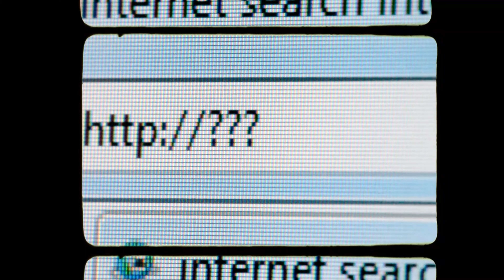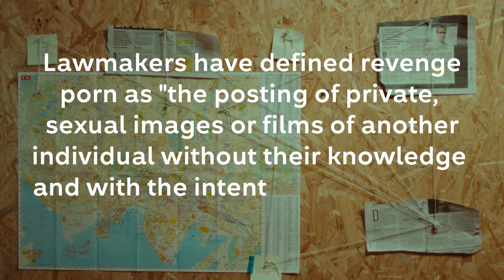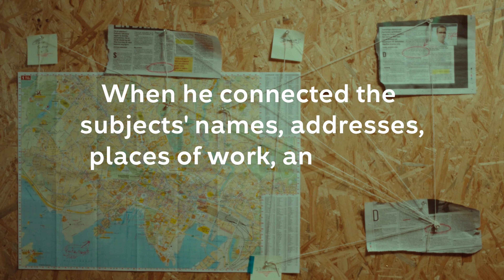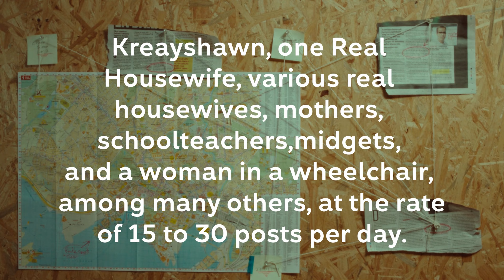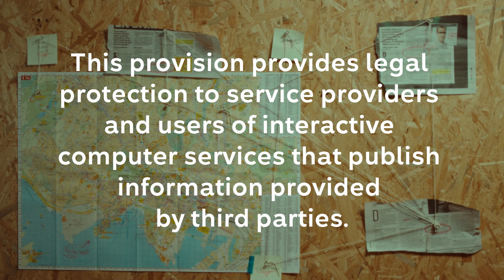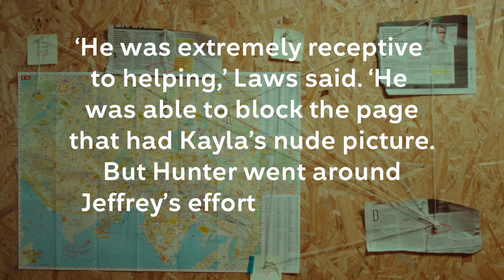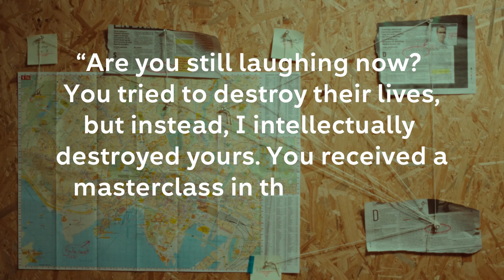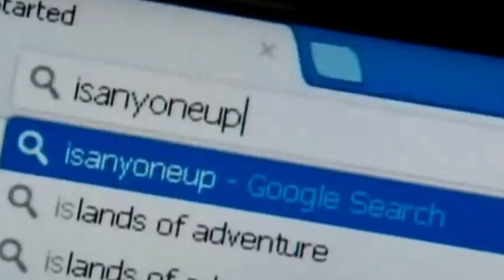Why Hunter Moore is the MOST HATED man on the internet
Why Hunter Moore is the MOST HATED man on the internet! We take a look at Hunter Moore, the man depicted in Netflix's new series The Most Hated Man on the Internet.